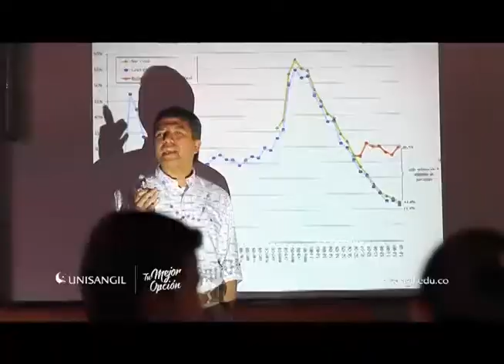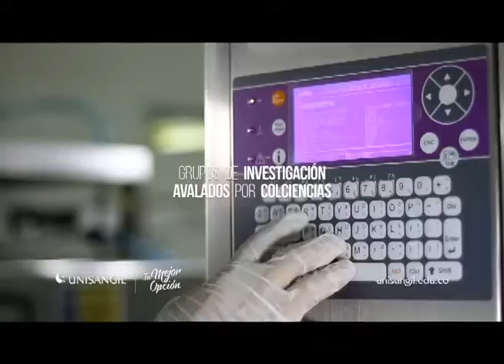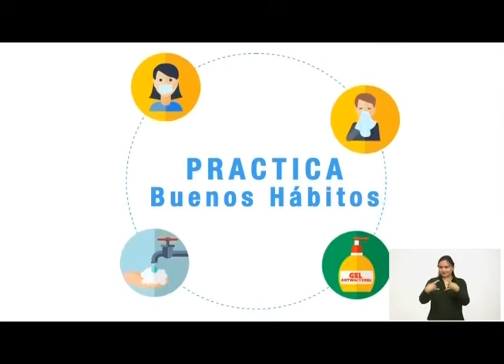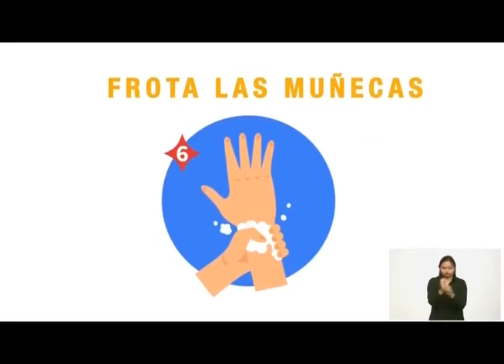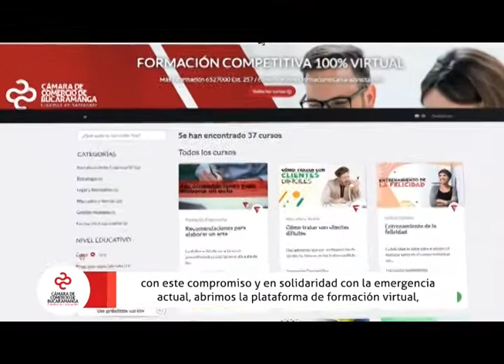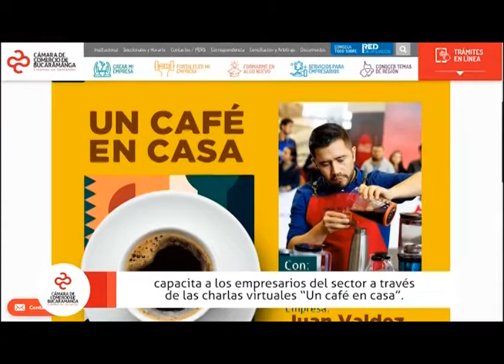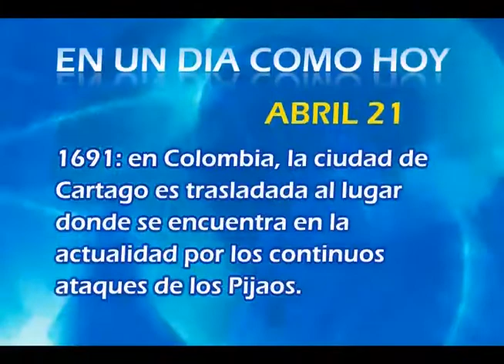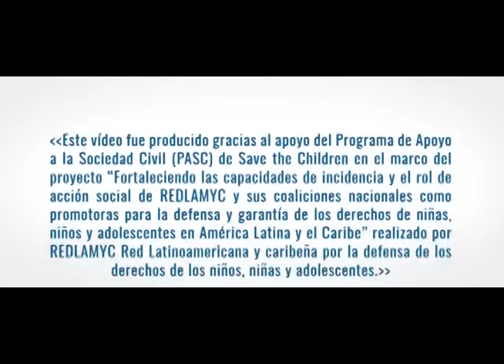Noticiero STV Canal 13 ABRIL 21